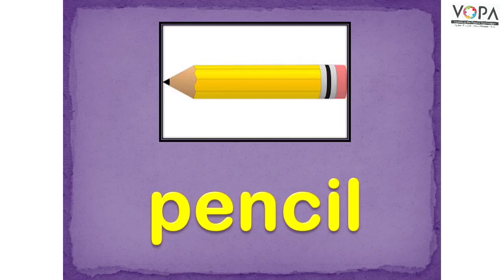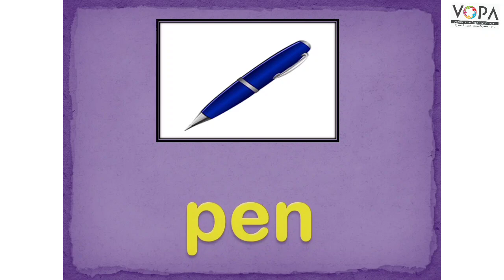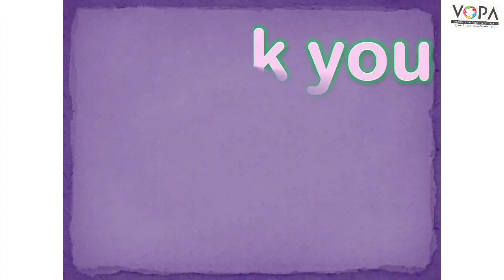2nd | Eng | Chap No 3.7 | Lets Speaks | Activity | VSchool